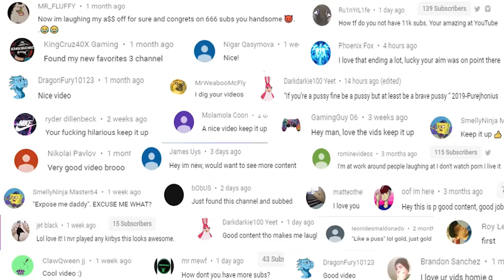I Finally Get A Girlfriend | Grand Theft Auto San Andreas Funny Moments Walkthrough 5